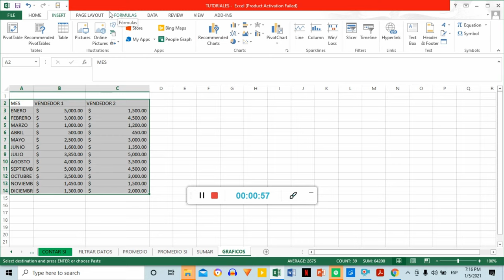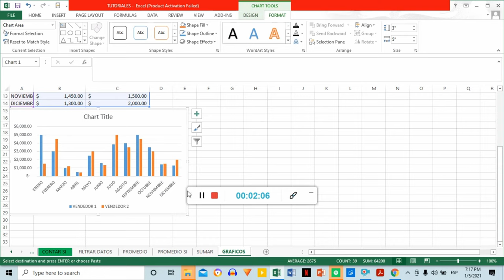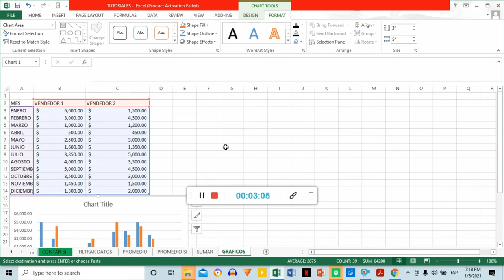COMO INCERTAR GRAFICOS EN EXCEL